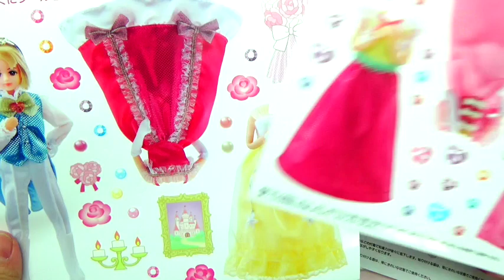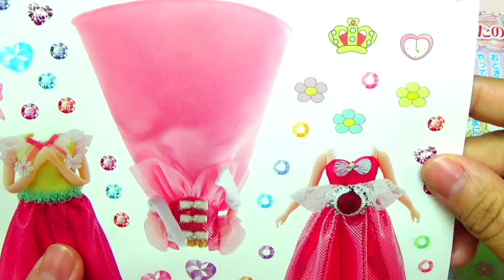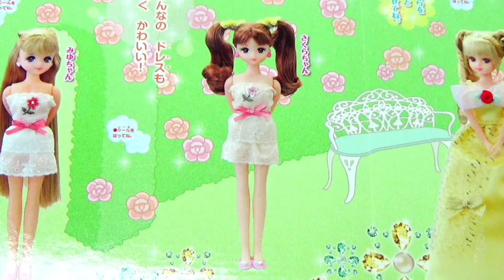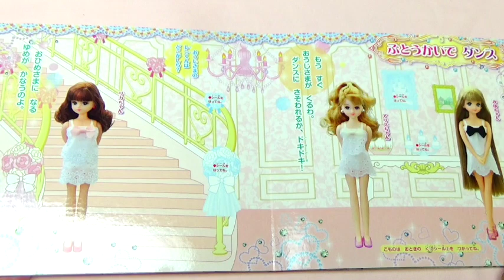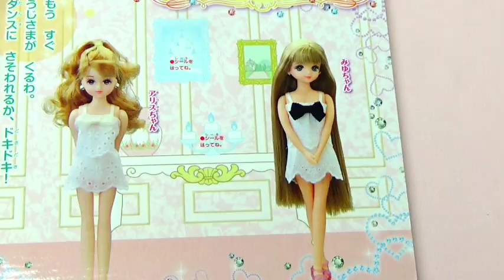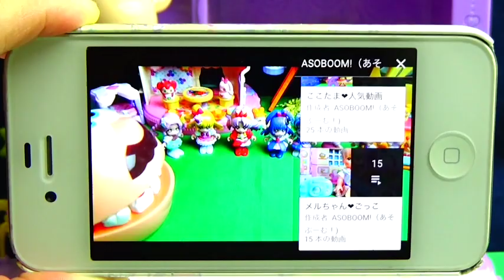ぜんぶおひめさま！リカちゃんのシールえほんであそんでみよう♥ キッズ アニメ おもちゃ Kids Anime Toy Licca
｡+ﾟ☆ﾟ+｡★｡+ﾟ☆ﾟ+｡★｡+ﾟ☆ﾟ+｡★｡+ﾟ☆ﾟ+｡

　　　 ↓↓商品の詳細はこちら♪↓↓

｡+ﾟ☆ﾟ+｡★｡+ﾟ☆ﾟ+｡★｡+ﾟ☆ﾟ+｡★｡+ﾟ☆ﾟ+｡

リカちゃんがシールブックでおひめさまに大変身♥
みんなはどのドレスが好きかな？？

↓ASOBOOM!のほかのどうがもみてね☆↓
プリキュアアラモード❤超かわいい♡おはなの中からピどりが！？ キッズ アニメ おもちゃ Kids Anime Toy Precure

キラキラ☆プリキュア♥ゆかりのネイルサロンでキラキラ☆かわいいデコネイル！ キッズ アニメ おもちゃ Kids Anime Toy Precure

リカちゃん　新しいプリキュアってリカちゃんよりかわいいの！？キラキラ☆プリキュアアラモードのおともだちおでかけミニブック❤️ Kids Anime Toy

キラキラ☆プリキュア♥ふたごのプリンセス スイーツいっぱい100まいのドレスでお着替えあそび！ 　キッズ おもちゃ アニメ Kids Anime Toy Precure

アンパンマン　カラフルふしぎ！？マーブルもようのお水であそんでみよう！ウォーターマーブル❤️ キッズ アニメ おもちゃ Kids Anime Toy Anpanman